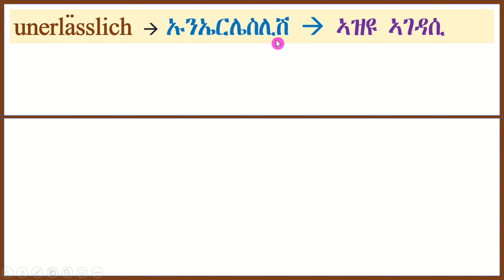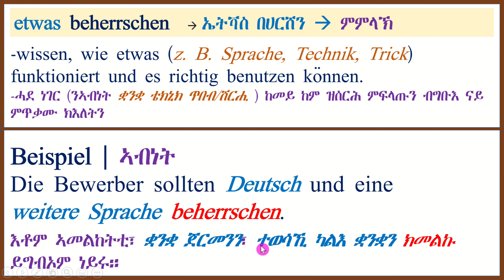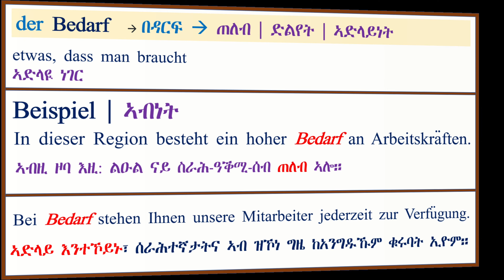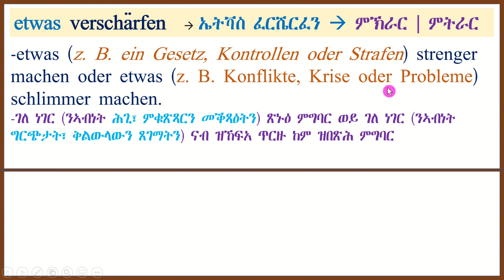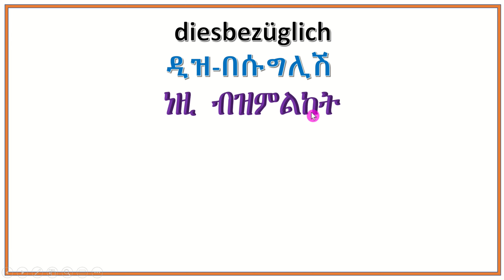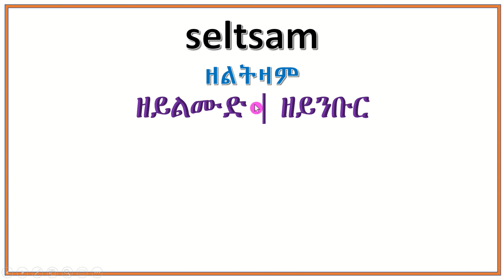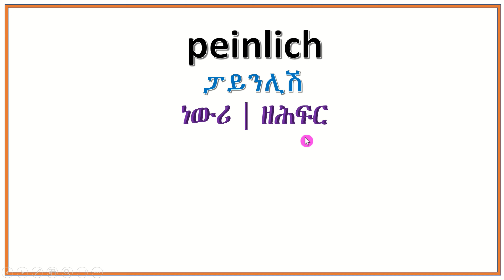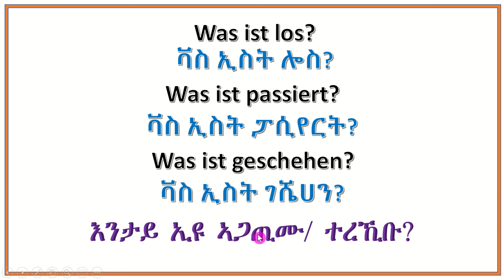(Video#56) | Wortschatz​ | Deutsch​Tigrinya​ | ጀርመንኛ​ትግርኛ​ | ኣገደስቲቃላትን​ ሓረጋትን| Teil-2 | 2ይ-ክፋል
ኣብዚ ቪድዮ እዚ፣ ከም መቐጸልታ ናይ ዝሓለፈ ቀዳማይ ክፋል፣ ትርጉም ቃላት ቋንቋ ጀርመን ብቕልል ዝበለ መገዲ ምስ ኣብነታት ብምስናይ ቀሪቡ ኣሎ። ሰናይ ምክትታል!
In diesem Video werden Wörter erklärt, die unseren deutschen Wortschatz erweitern können.
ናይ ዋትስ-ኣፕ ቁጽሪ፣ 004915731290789